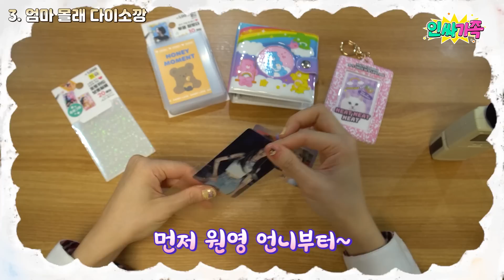엄마 잘 때 몰래 하기 대결!! 마라탕 몰래 먹는다!ㅋㅋㅋ / 인싸가족 시트콤